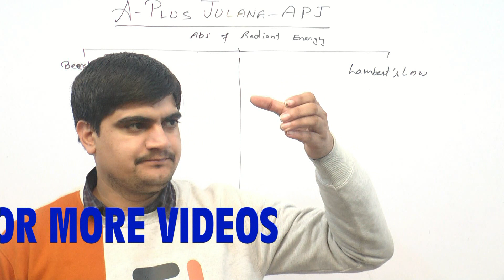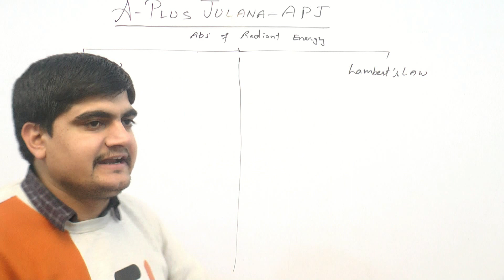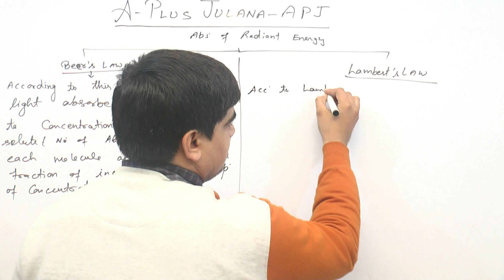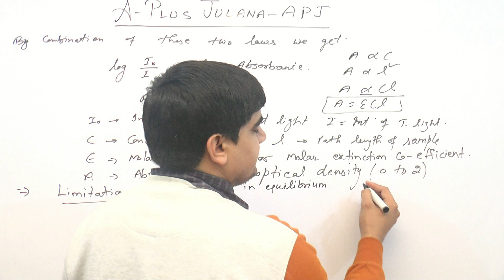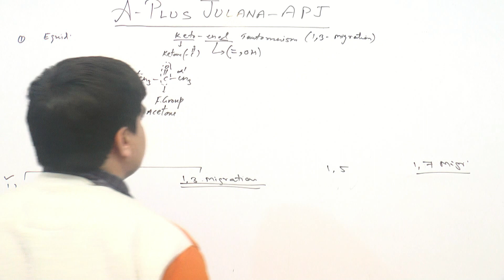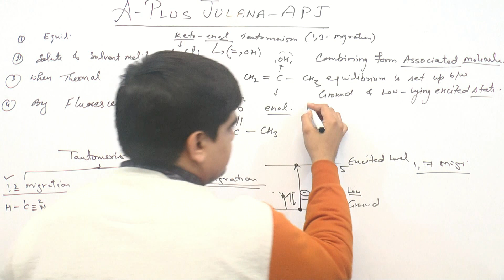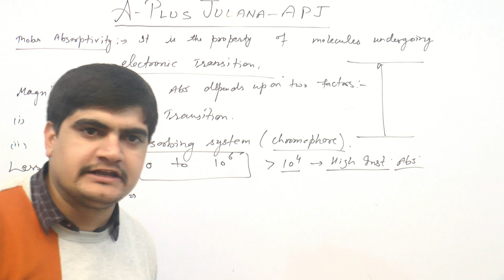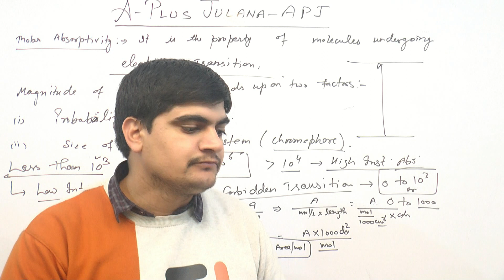UV VISIBLE SPECTROSCOPY BEER’S LAMBERTS LAW MOLAR ABSORPTIVITY AND UNIT LECTURE 4 BY J.D SIR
BEER’S LAMBERTS LAW
LIMITATIONS OF B.L LAW
MOLAR ABSORPTIVITY
UNIT OF MOLAR  ABSORPTIVITY
MATHEMATICAL DERIVATION  OF   B.L LAW
A+ JULANA
EDUCATION HUB